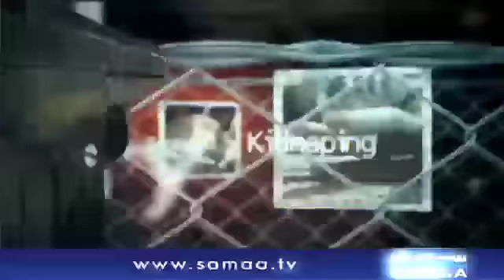Qatl Ka Mulzim 20 Saal Baad Giraftar | Crime Scene | Samaa TV | 16 Feb 2018